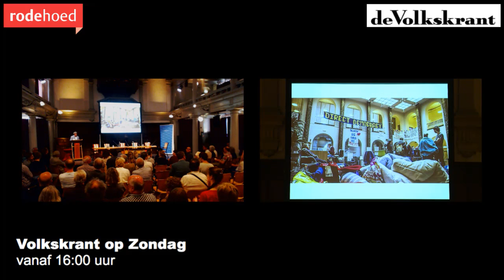Volkskrant op zondag - Het grote universiteitdebat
Op zondag 7 juni 2015 organiseerden de Volkskrant in samenwerking met de Rode Hoed het grote universiteitdebat. Rendementsdenken, afvinkmentaliteit, prestatieafspraken. Sinds de bezetting van het Maagdenhuis is de geest uit de fles. Wat is de toekomst van de universiteit? Een debat met : Jet Bussemaker minister van Onderwijs (PvdA), Ed Brinksma (rector magnificus Universiteit Twente), Rianne Letschert (hoogleraar Internationaal Recht in Tilburg; voorzitter De Jonge Academie), Tariq Sewbaransingh (voorzitter Centrale Studentenraad Amsterdam). Met een column van Aleid Truijens

Gespreksleiding: Remco Meijer en Martin Sommer